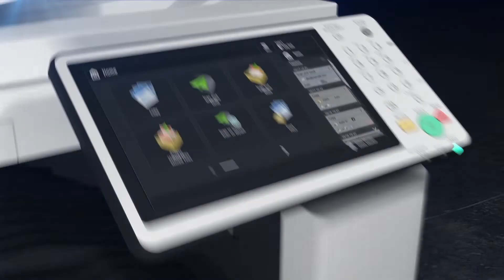imageRUNNER ADVANCE Third Edition Opening Video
Opening video introducing Canon's Third Generation imageRUNNER ADVANCE Third Edition models.